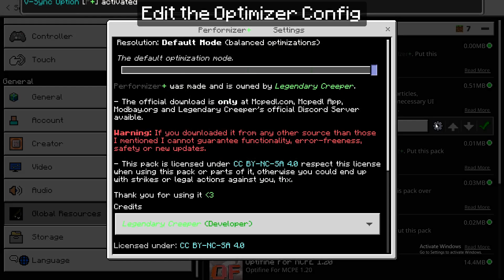Optifine & Optimizer for MCPE.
Download Link in Comments!

| Credit |
Edited by: @NednoxBrother
| Tags |